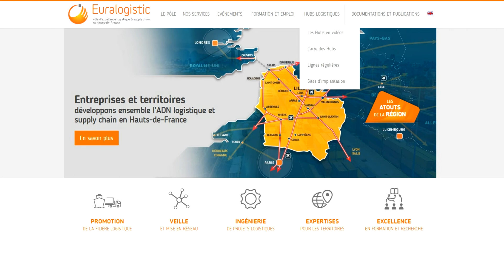Port de Calais